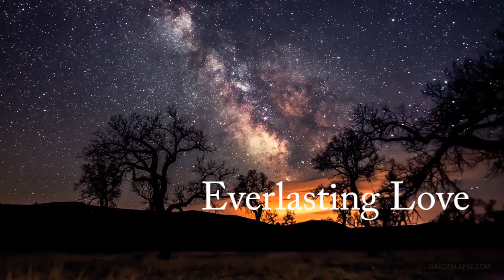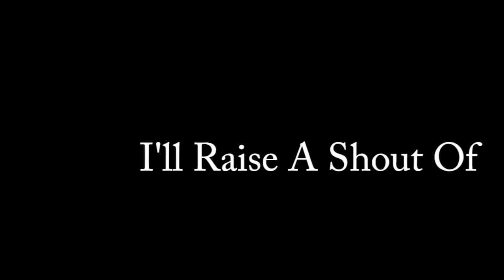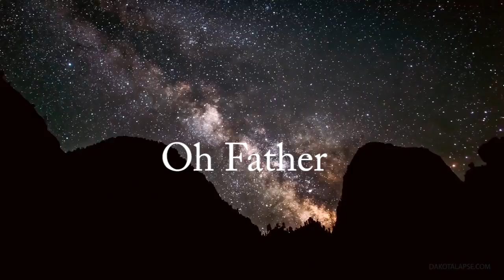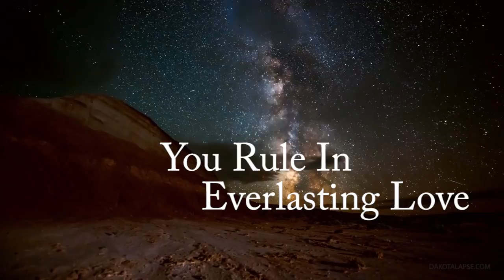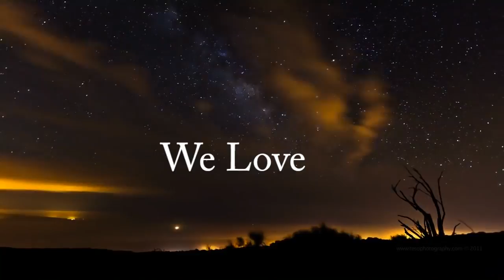We Love You - Lyric Video - Jonathan Clarke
Music video of We Love You, written and performed by Jonathan Clarke, from the album Everything Comes Alive.